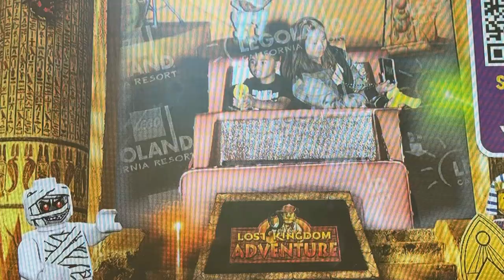LEGOLAND CALIFORNIA PART 3 LOST KINGDOM ADVENTURE 10/13/24